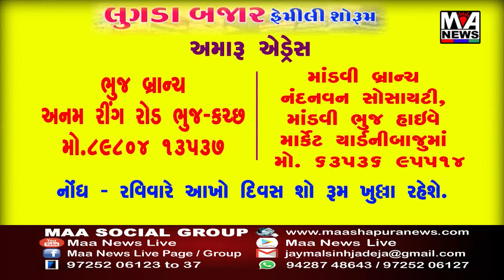મોડાસાના ભોઈવાળા નજીકના અંબે માતાજી મંદિરની બાજુમાં ગરનાળા પાસેથી નવજાત બાળક મળ્યું